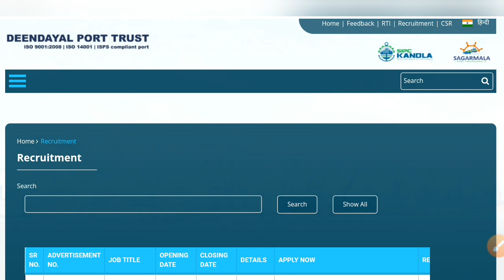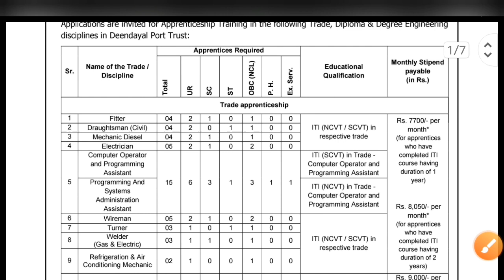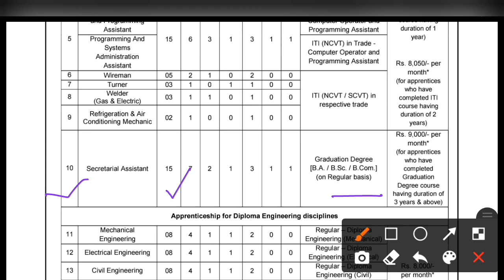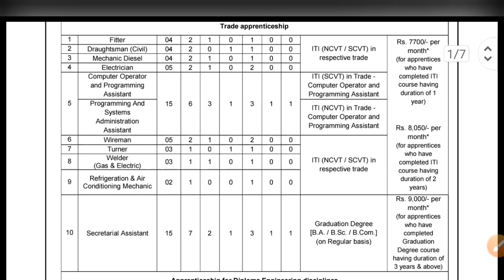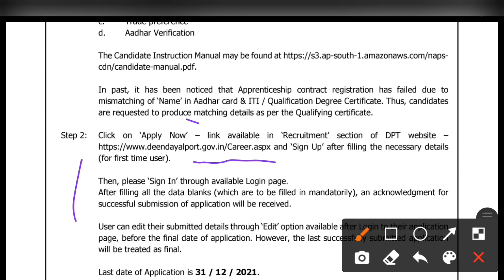ত্রিপুরার নতুন চাকরির বিজ্ঞপ্তি ২০২২ || Deendayal Port Trust Apprentice 2022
🔴 Deendayal Port Trust Apprentice Recruitment 2022.